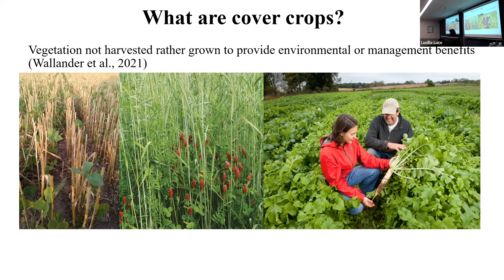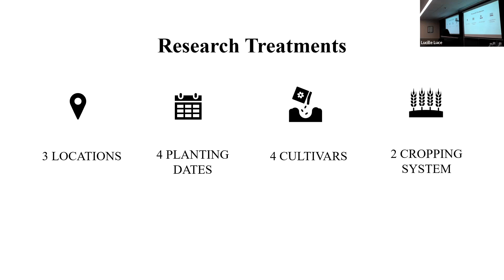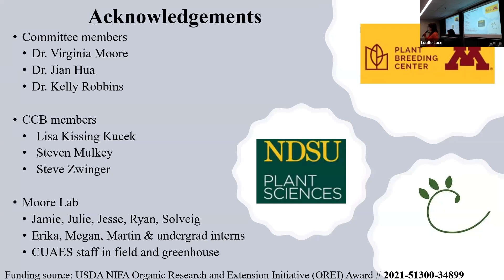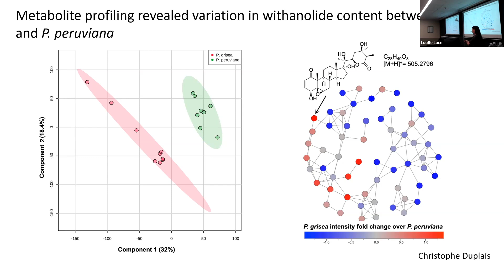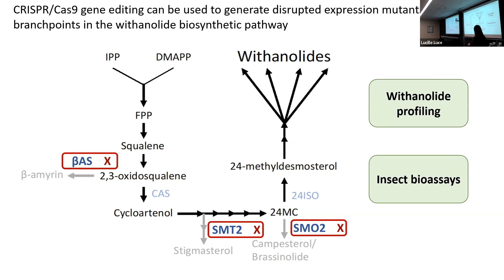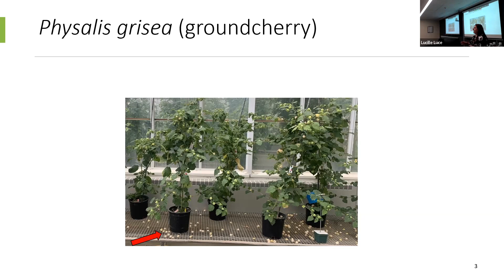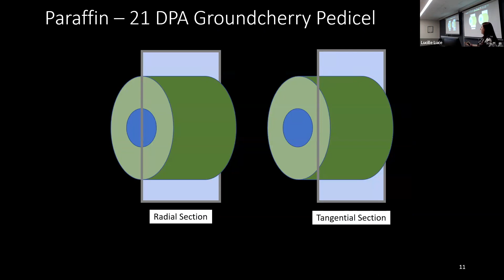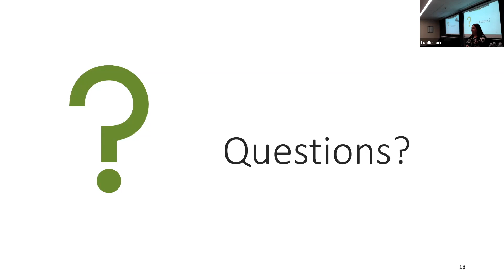Plant Breeding Graduate Student Presentations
Raksha Thapa, Savanah Dale and Elise Tomaszewski
Plant Breeding & Genetics Section seminar series

0:08 Breeding for low temperature tolerance in cover crops
Raksha Thapa, Graduate Field of Plant Breeding

13:36 Utilizing CRISPR-Cas9 gene editing to explore the role of withanolides in Physalis-herbivore interactions
Savanah Dale, Graduate Field of Plant Breeding

30:11 Characterizing the abscission zone of Physalis grisea
Elise Tomaszewski, Graduate Field of Plant Breeding